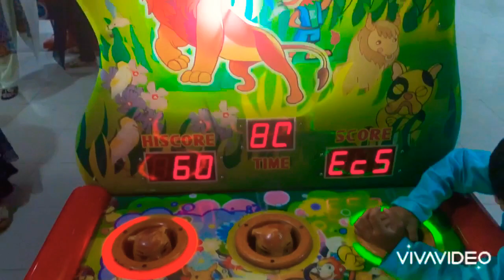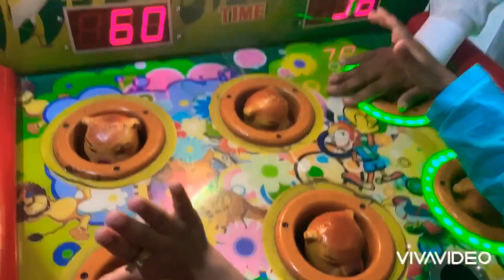Sindbad wonderland faisalabad vlog with family🌸🌸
Background music in the video from viva music

1)This video has no negative impact on the original works (It would actually be positive for them)
2)This video is also for teaching purposes